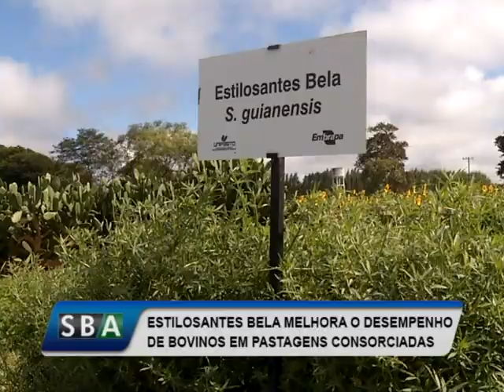Estilosantes Bela melhora o desempenho de bovinos em pastagens consorciadas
Durante a  14ª edição da DINAPEC, foi lançado  o Estilisantes Bela, uma nova opção de leguminosa que estará em breve no mercado. A Rpórter Kaile Rodrigues conversou com os pesquisadores responsáveis pela criação da forrageira.